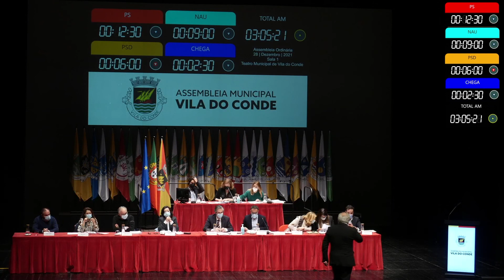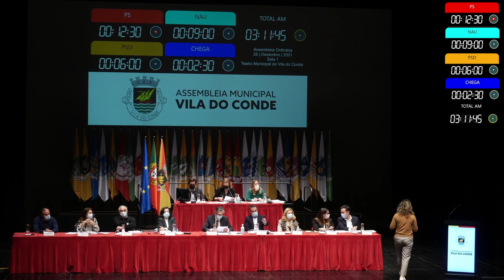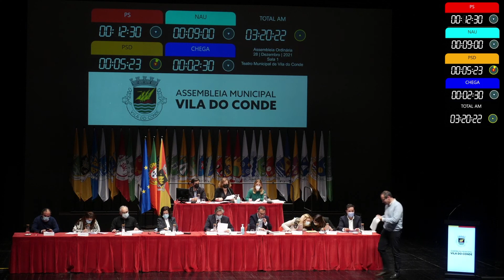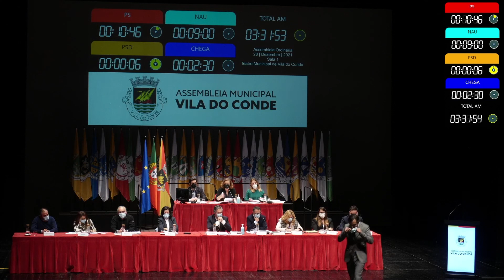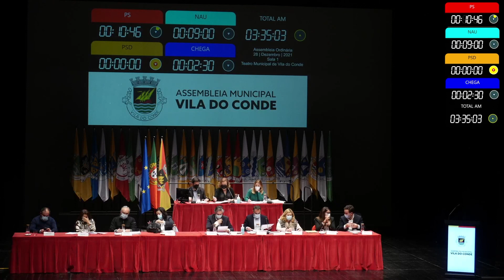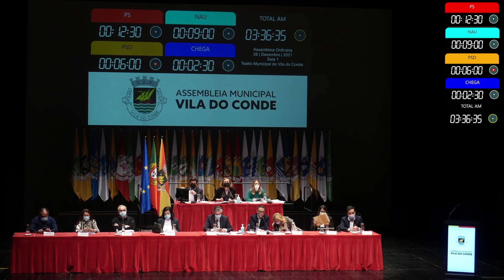Sessão da Assembleia Municipal - 28 de Dezembro 2021